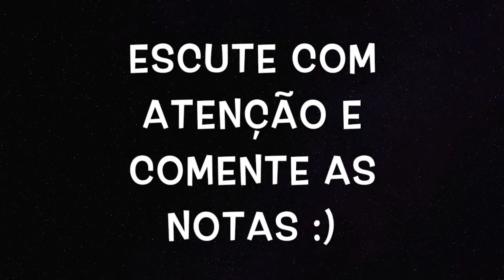Pratique Comigo! Aula No.2 - Turma 1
Aula de Violino & Viola com o instrutor Guilherme para crianças e adolescentes do Programa Criança para o Bem.